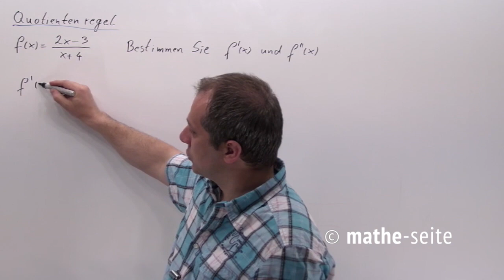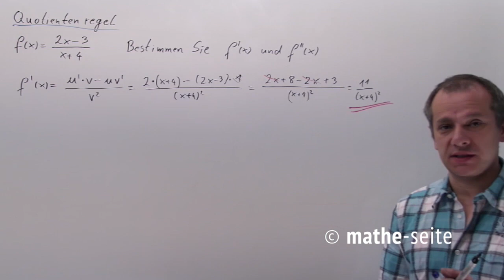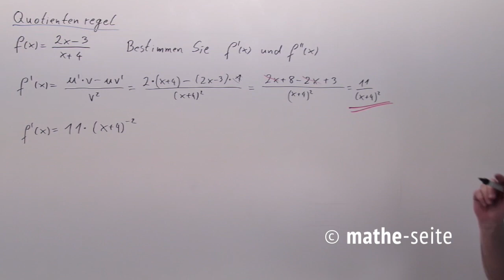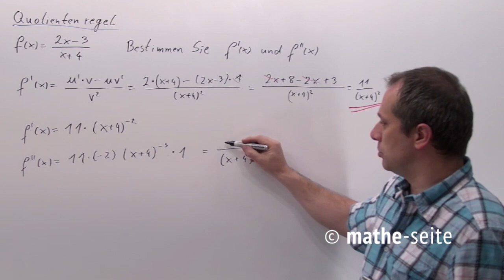Mit der Quotientenregel eine Funktion mit einem Bruch ableiten, Beispiel 1 | A.13.05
Die Quotientenregel wendet man an, wenn man einen Bruch hat, in welchem sowohl oben als auch unten mindestens ein „x“ steht. Hat die Funktion die Form: f(x)=u/v, so hat die Ableitung die Form: f'(x)=(u'*v–u*v')/u131